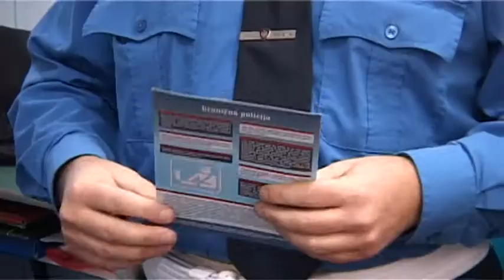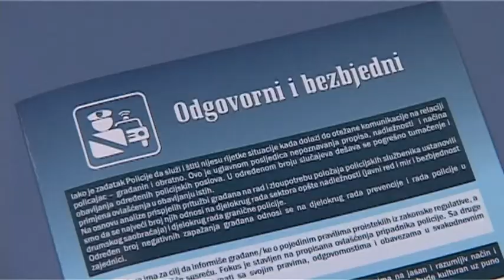ALFA Centar Saobracajni cas u OS "Braca Labudovic", Niksic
U sklopu svojih redovnih aktivnosti edukacije mladih o bezbjednosti saobraćaja, ALFA Centar je posjetio OŠ "Braća Labudović". Čas je održan u saradnji sa službenicima Uprave policije za učenike sedmog razreda koji pohađaju saobraćajnu sekciju u ovoj školi.